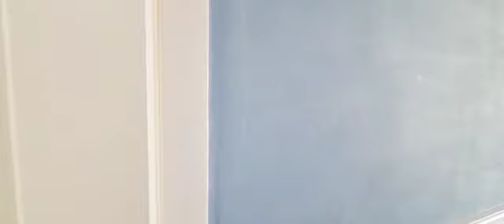calle agata 2 el valle golf inside villa video